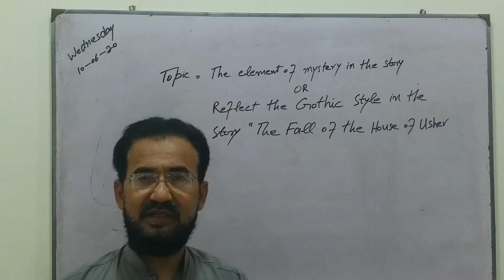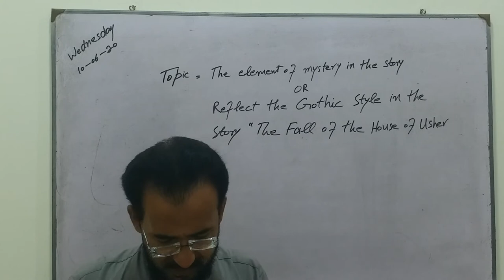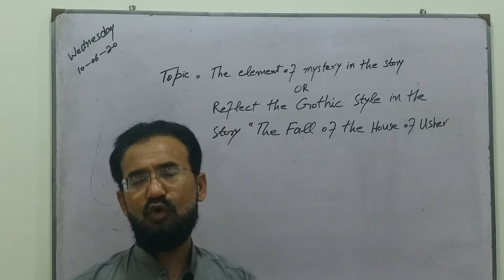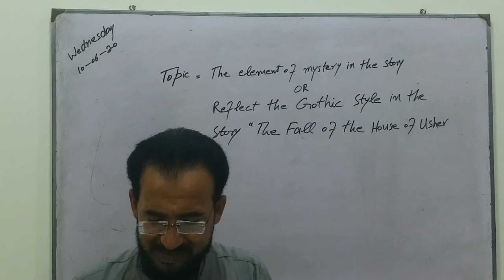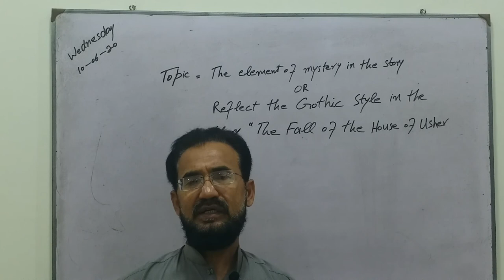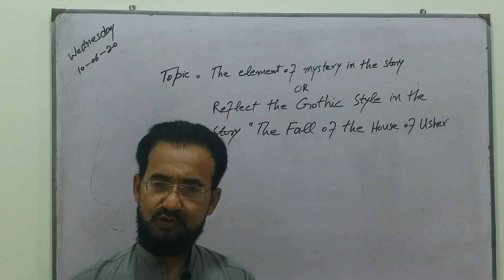11 June 2020ENGLISH LECTURE 7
much more about law